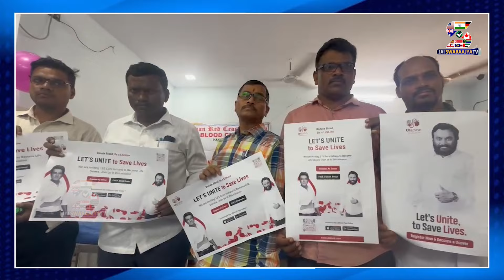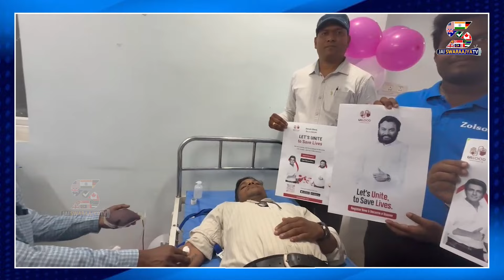Dr.Om Prakash Prasad Donating Blood పుట్టినరోజు సందర్భంగా రక్తదానం చేస్తున్న డా.ఓం ప్రకాశ్ ప్రసాద్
పుట్టినరోజు సందర్భంగా రక్తదానం చేస్తున్న డా. ఓం ప్రకాశ్ ప్రసాద్
Dr.Om Prakash Prasad Donating Blood